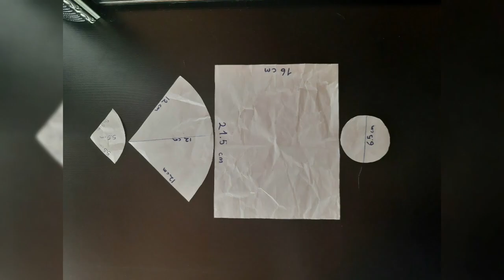KALEM ÇANTASI/ işte size kolay bir tarif 🎉✏🖍